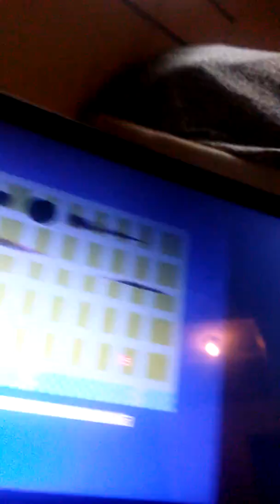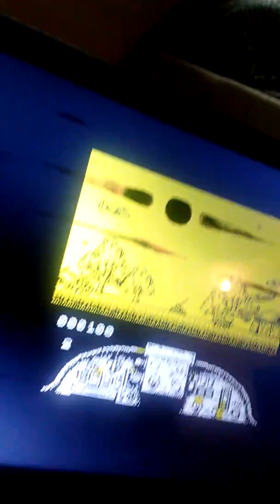Playboard 250 in 1 (Games 67-70)